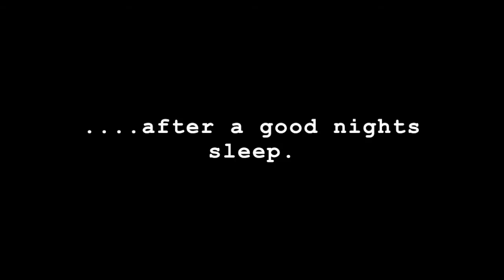Our Golden Adventures: Part 1: The Golden's First Hotel Stay, Traverse City, MI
Follow Randy and Jamie, along with their two Golden Retriever''s, Harley Ann and Morris Mercer, as they take a long road trip full of adventures!
On this trip, we take our Golden's to Traverse City, Michigan for a weekend hotel adventure full of swimming, metal detecting, dune climbing, and treat shopping!
The pups loved their getaway to the mostly dog friendly town!